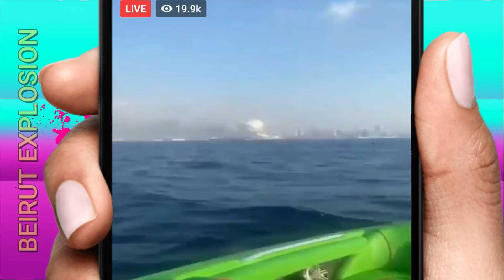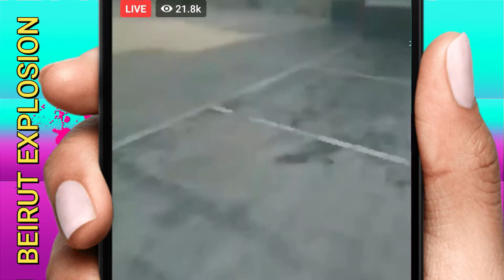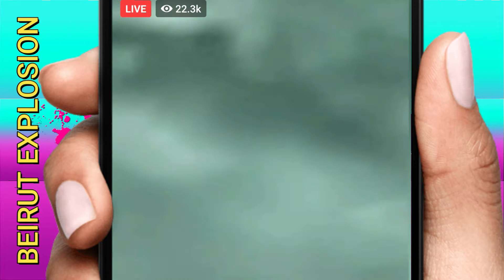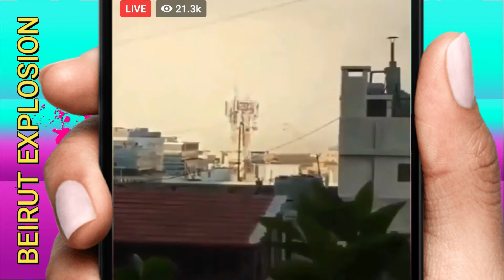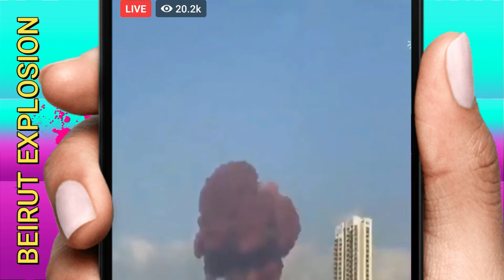Beirut Lebanese Explosion - mushroom shaped blast nuclear? | Caught on Camera